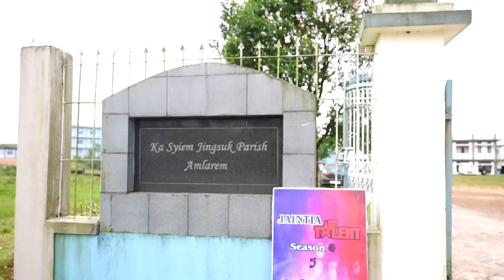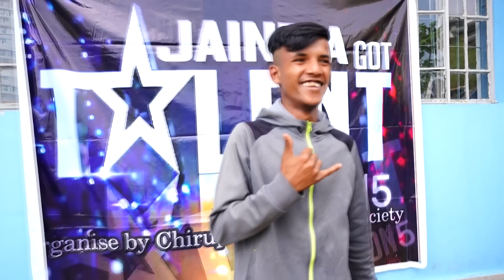BUHMON JOH from IONGNOH .. AUDITION FOR JAINTIA GOT TALENT SEASON 5 AT AMLAREM...